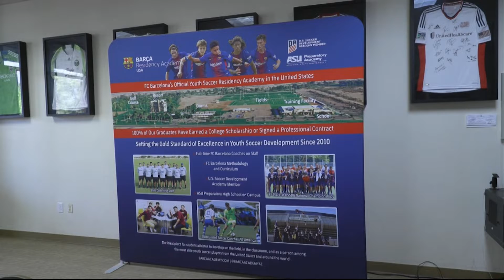July 7, 2022 Cronkite Sports Report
ASU Hall of Fame class revealed; premier soccer club holds academy in Arizona.